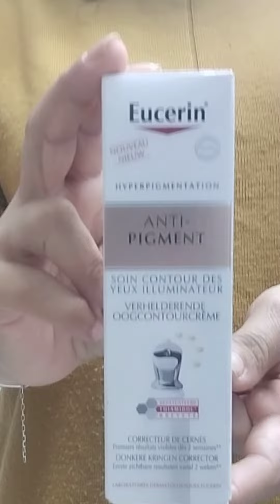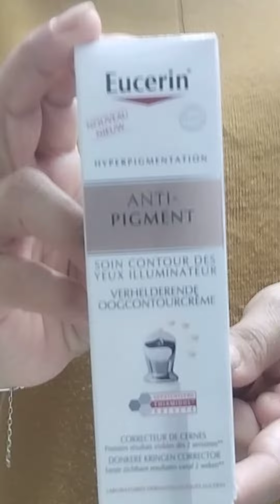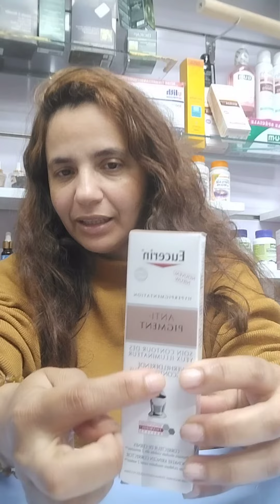EUCERINمبيض لمحيط العين